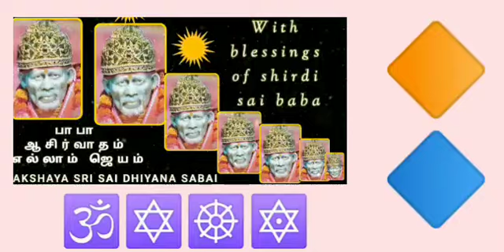with blessing of Shirdi Sai Baba NAMA JABAM